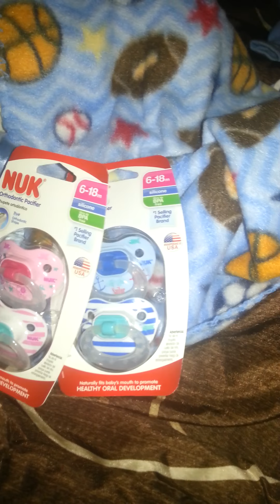My Thoughts on Prices!